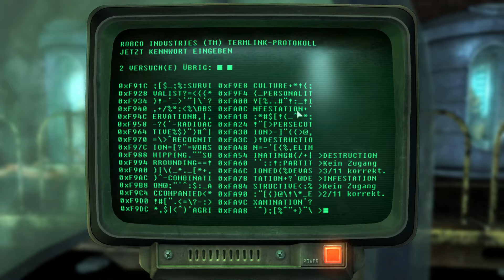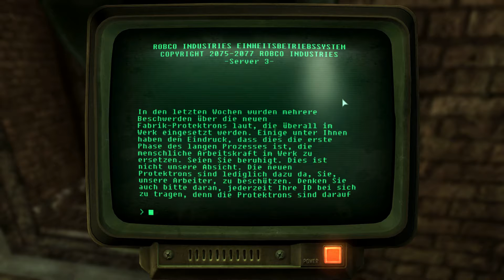Let's play Fallout 3 [Deutsch] [BÖSE] #082 - Auf Troggjagd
Ich habe alles im Griff. Ich habe Munition, mittlerweile genügend Stahlbarren und die Troggs sind so dämlich, dass sie mich immer viel zu spät bemerken. Neugierig wie ich bin, dringe ich immer weiter vor.

Achja, an alle, die überlegen, sich das Spiel auch zu kaufen: Holt es euch NICHT über Steam. Holt es euch auf CD. Ein Freund von mir hat es sich über Steam geholt und es hat bei ihm trotz patchen nicht funktioniert. Wir beide hingen 3h daran, es in Gang zu setzen - erfolglos.